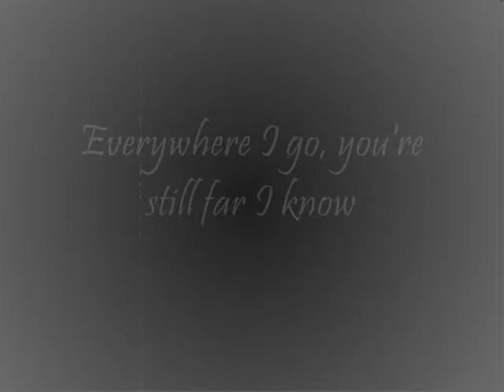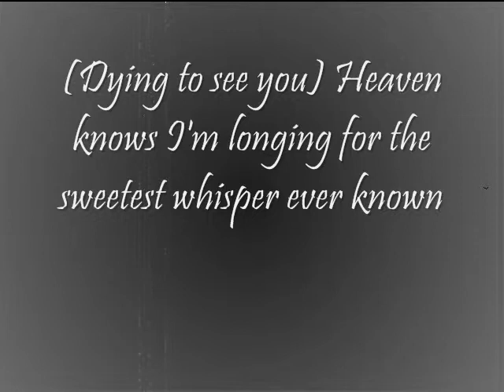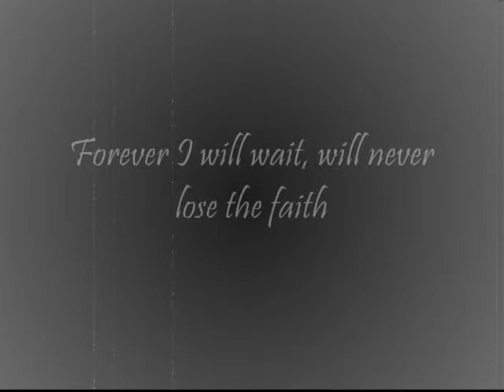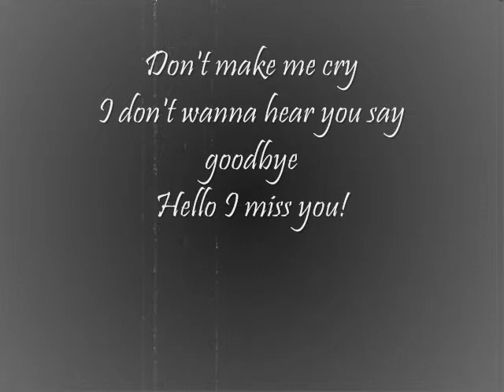Long Distance Call (Call Me Again)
7th Composition

Sometimes, when I feel like making a song, I grab my guitar first and randomly invent a melody. If a good melody comes out, then the lyrics will follow. That's where inspiration thingy takes place. And since my friend was requesting a song about her and her guy, I thought of focusing the lyrics on anything about long-distance relationship (yes, my friend right now is engaged in a long-distance relationship with a soon-to-be seaman. So her bf sails a lot and she's pretty much left here, longing for her guy).